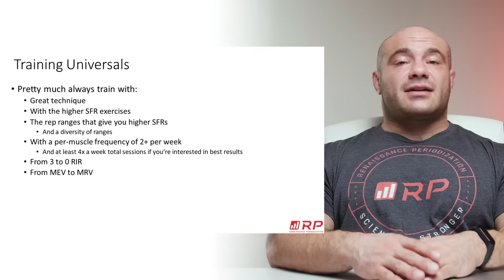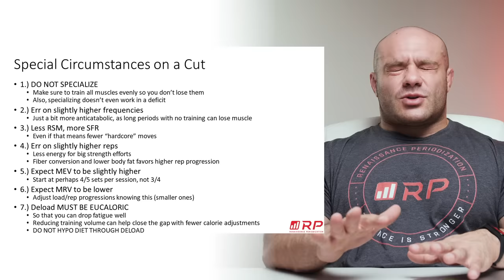Training on a Bulk vs a Cut